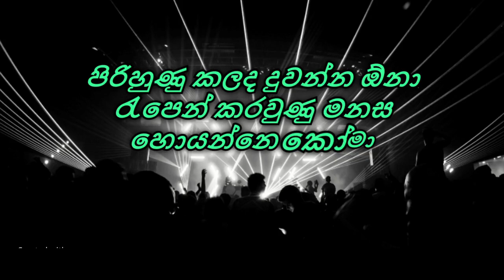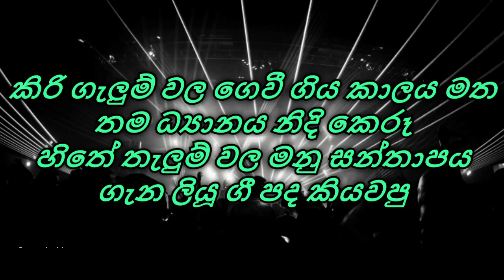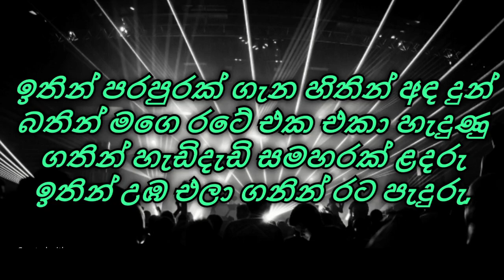Huga Denek (හුඟ දෙනෙක්) - Master D / Sinhala Songs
හුඟ දෙනෙක් පරවුණා ලඟ මැදුරු
තව කෙනෙක් හිනැහුණා මගෙ බැඳුණු
එකෙක් කර පිටින් තව එකෙක් හැදුණු
මිටින් හල කුරුල්ලෙකි මගෙ මනදූ
ඉතින් පරපුරක් ගැන හිතින් අඳ දුන්
බතින් මගෙ රටේ එක එකා හැදුණු
ගතින් හැඩිදැඩි සමහරක් ළදරු
ඉතින් උඹ එලා ගනින් රට පැදුරු, යා
කිතිකවන් මිසදිටු දනා ලඟ හිත්
ගිනි හිතින් දකී හැමදෙනා දුර ලඟ නෙත්
මන පරවුණු කලා ඔයෙ ඇඳි බිතු සිත්
හැම තනියම ගමනක් අරඹා පිටු හිස්
අතින් මිරිකාගත්තා අනෙකාගෙ පොඩි හිසෙ ගස්
වතින් සරසාගත්තා රටින් ගෙනා පිටි කළ පස්
මතින් ගලවාගත්තා, විසිකළා මන බැඳි බස්
හිතින් දරනා ඇත්ත මගෙ කවි උඹෙ හිතෙ වස්, බෝයි
පිරිහුණු කලද දුවන්න ඕනා
රැපෙන් කරවුණු මනස හොයන්නෙ කෝමා
අතින් අත ගිය පොතකින් පවන් ද ඕනා
ඉතින් මගෙ රැපෙ සුවඳ බලන්නෙ කෝමා
තමන් හිත තමන් හට හදා දේ විමනක්, අහ්
සමා වුව තමාහට තමා පමණක්
නගා ගිරි පවා හිත නෑ නිවනක්, යා
සරා සඳ මැදින් පවා අපි ගමනක්, බෝයි
දෙනුවන් කෑ මොර දෙන මහ සාමෙට අකැප වූ
හදවත් තුල අදටත් සාගිනි මත පෙවු දේශය ගොඩකෙරූ
කිරි ගැලුම් වල ගෙවී ගිය කාලය මත තම ධ්යානය නිදි කෙරූ
හිතේ තැලුම් වල මනු සන්තාපය ගැන ලියූ ගී පද කියවපු
මහ කෙරුම් කළ
හුඟ දෙනෙක් පර වුණා ලඟ මැදුරු
ඉත්ත කපන කපන තැනින් ඉති වැඩුණා
හිත තලපු තලපු තැනින් මන බැඳුණා
වත වැඩිම මිලට තියාගත් මැතිඳා
ඉරි කපල දුවන අසු ගත් බැවිනා
කන් පෙති සොලවා ගත්තා දැකලා ඒ ගිජිඳා
පොඩි හෙන්ඩුවෙන් ඇන්නා නිලයටම ගොව්වා
රිදුම් මැද තම තරම නොදත්ත එඩිනා
ගිගුම් මැද මහ පොලවෙ ඇදන් වැටුණා
කටින් කට ගියා රටේ අනුවණ බස්
හිතින් වෙලා ඝන සම වැදි බස්
තව කෙනෙක් ලඟ ඇලවුණා හිත්, අහ්
තමා ගැන හොයන්න වෙලා මිස්
වැව් කටු පොල් දැන් ද ගලවන්න ඕනා, අහ්
කැපු කැලෑ දැන් ද වවාගන්න ඕනා
හති නිසා නිදි ලබාගන්න ඕනා, අහ්
මට මගෙ රට බලාගන්න ඕනා, බෝයි